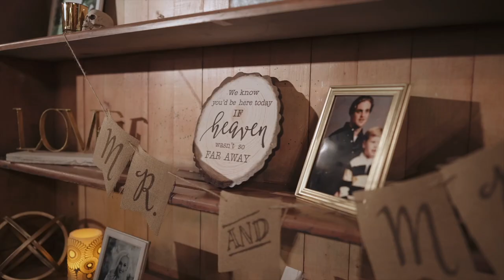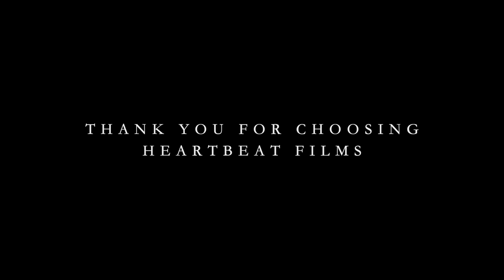2020 Year in Review | Louisiana Wedding Films | New Orleans, Baton Rouge, Heartbeat Films 💕 🥂 💍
2020 was a crazy year for weddings. All of April and May got shut down due to COVID-19 (those are usually our busiest months) but we slowly started picking back up in June. By the end of the year we filmed 22 weddings!

Check out this year in review from our 2020 clients. We can't wait to get back rolling in 2021 and we know it's going to be a busy year (even if we get shut down again) because back yard weddings are a thing now and we're loving the vibe.

THANK YOU TO ALL OF OUR AMAZING COUPLES FOR TRUSTING US TO CAPTURE YOUR SPECIAL DAY DURING THIS CRAZY TIME.

"Photograph"
by CHPTRS

SYNC ID:
MB01FELX3EDHYZK